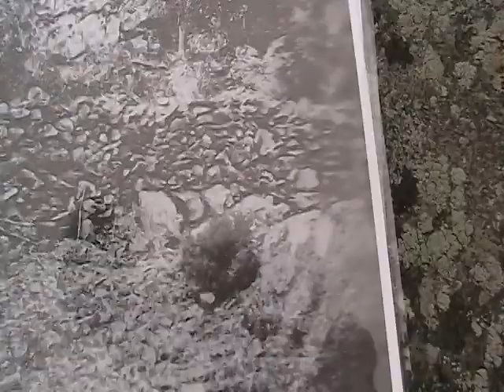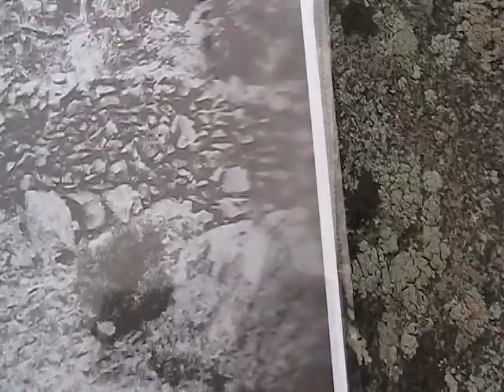Then and now on Little Round Top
Union breastworks on LRT in Gettysburg taken 3 days after the battle